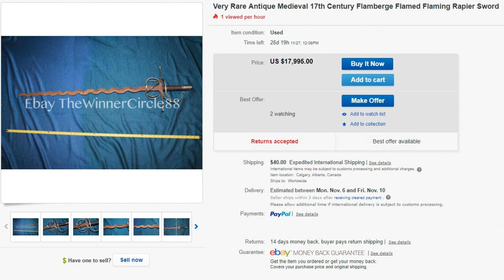FAKE Flamberge Rapier on EBAY - $18,000!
Let's take another look at what ebay has to offer, shall we?